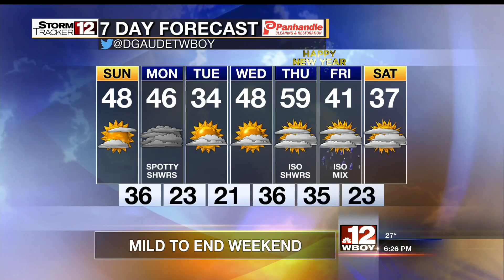Emilys Dad birthday